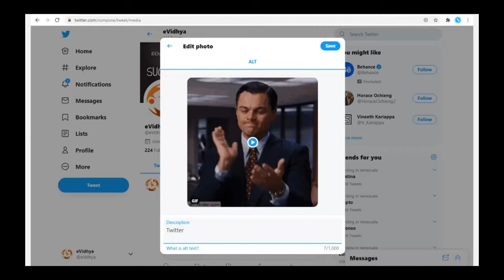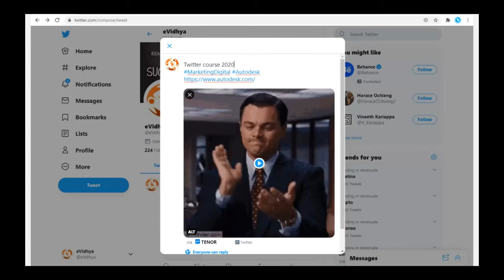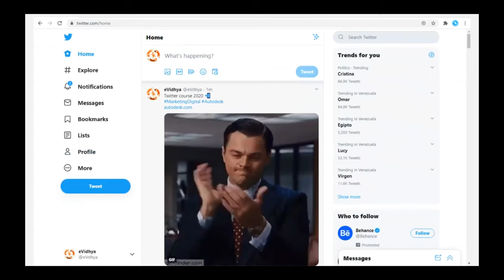Tweet or Twitter Publication with animated gifs and emojis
We must place the title of our publication, we can add a URL. We can share an animated gif, we can add them or copy the link. Then we can add an Emoji. Once the gif and the Emoji are loaded, we can Tweet them, and then we can go to our profile and view the Tweet. Once the Tweet is sent, we can, comment, Retweet, like, send direct message, add tweet to saved items, copy Tweet link. For this example we will post the Tweet on our profile. We can pin as many Tweets as we want.